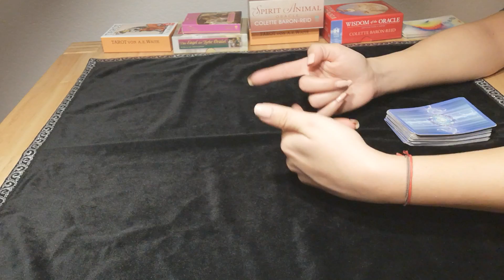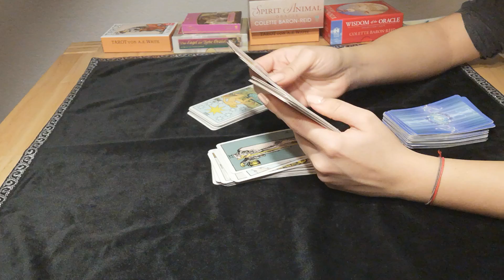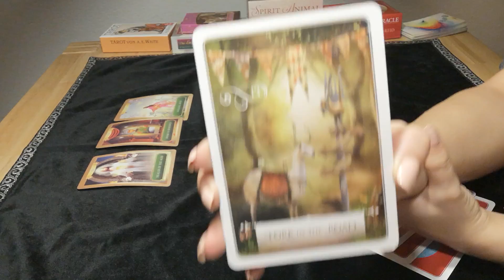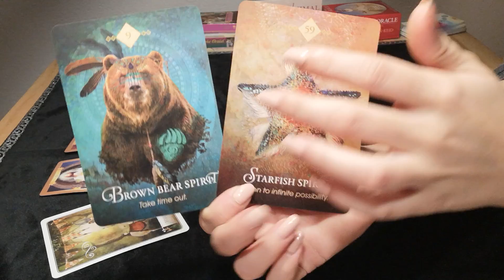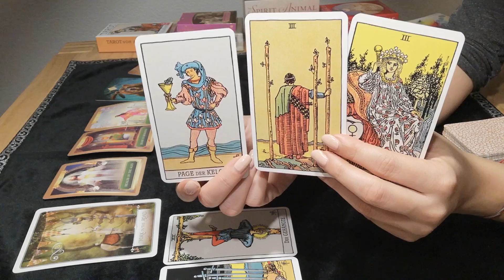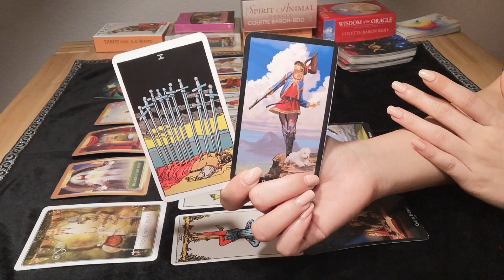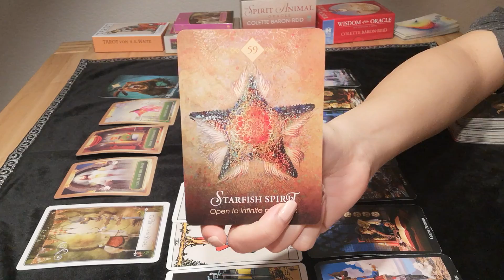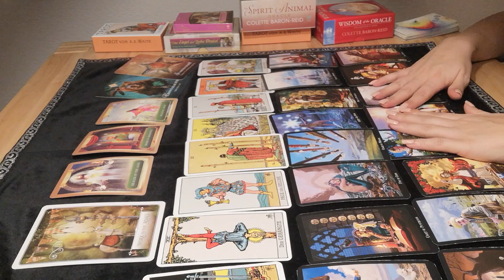WAAGE 2020 - ENDLICH VEREINT! 🤗 ❤️ (FORTSETZUNG SIEHE KOMMENTARFELD)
Tarot-Legungen dienen nur zu Unterhaltungszwecken und sollten niemals an die Stelle von psychologischen, medizinischen, rechtlichen oder finanziellen Dienstleistungen treten. Inbal übernimmt keine Haftung oder Verantwortung für Handlungen, die ein Kunde/Zuschauer vornimmt.